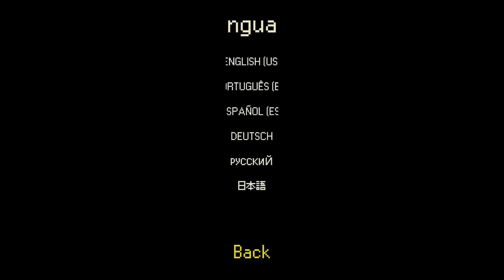Road Defense Outsiders - Nintendo Switch release - the assault roguelike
Like all roguelike has its positives and negatives, but let's start with the positives a new style of graphics, defense tactics like tower and defense games, the ability to upgrade your weapons by yourself and your surroundings. Now let's move on to the negativimla first thing that jumps out at you is the graphics certainly original, but scanty unclear, there are other cons but the biggest flaw I have already listed and overall it can be a good title for those new to this genre of games.